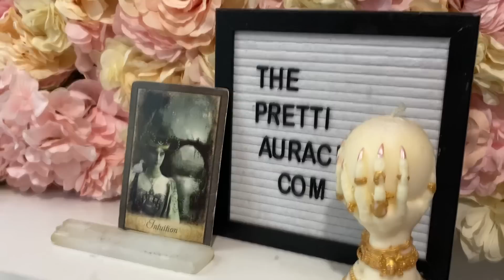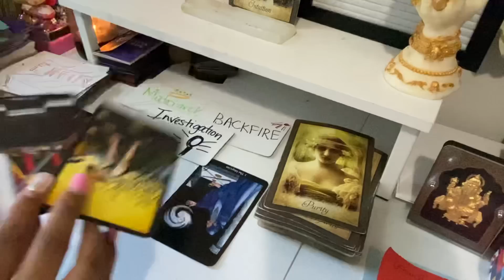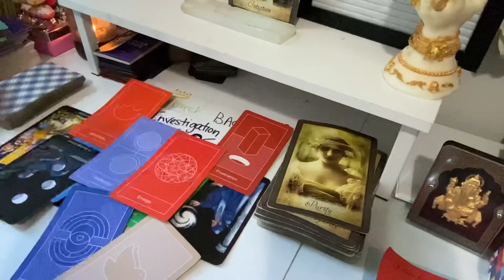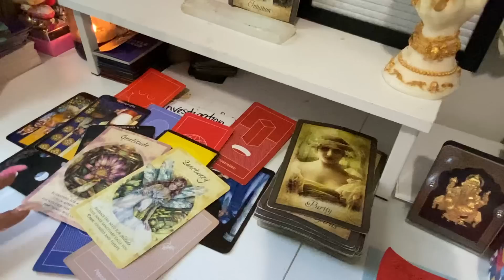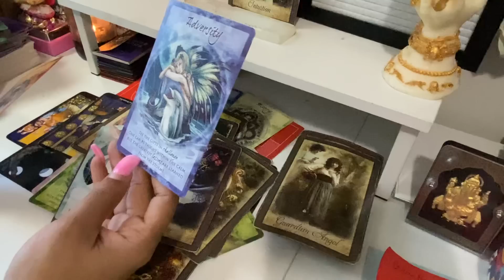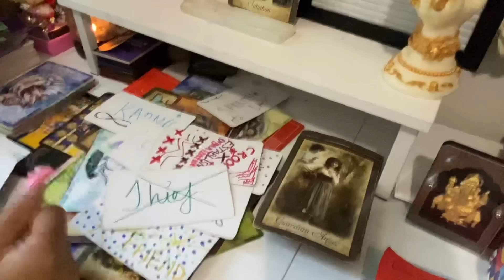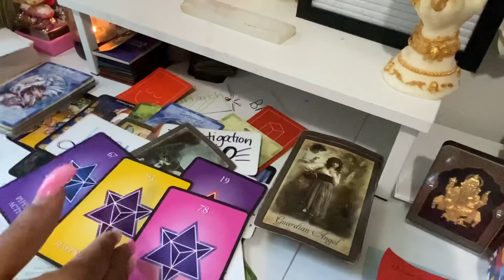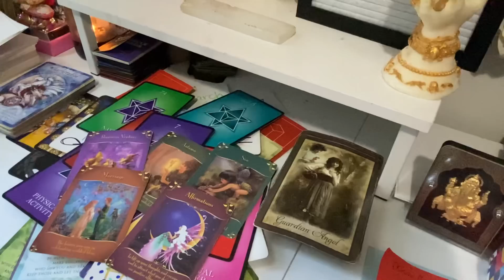THE LAW 👮‍♂️ AND GOD ARE INVESTIGATING YOU AND YOUR ENEMY. They have determined…